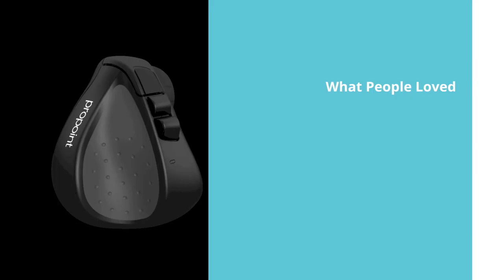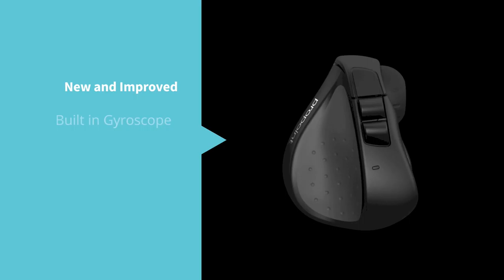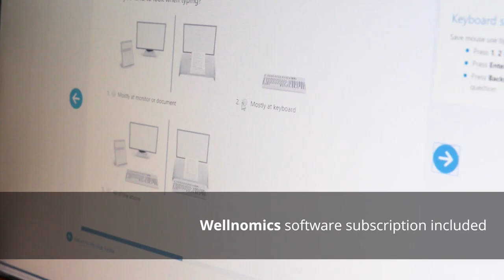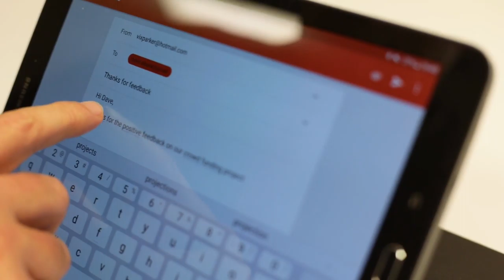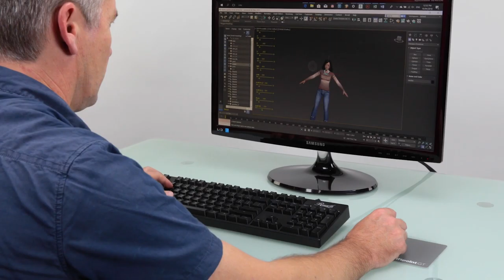ProPoint Mouse & In-air Presenter. PC, Mac & iPad - Award-winning pen-grip mouse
ProPoint’s innovative pen grip design aligns your hand and wrist in a more neutral position,  providing comfort and precision at your fingertips.

Not only is ProPoint™ the most comfortable mouse in the world, but with our gyro technology, it's also an "air mouse" / presenter - meaning it’s actually two devices in one.

If you’re sitting on a sofa with your laptop, in a cafe, on a plane, or in a train or bus - this is where ProPoint™ shines - you can use it right on your laptop palmrest.

 Thanks.